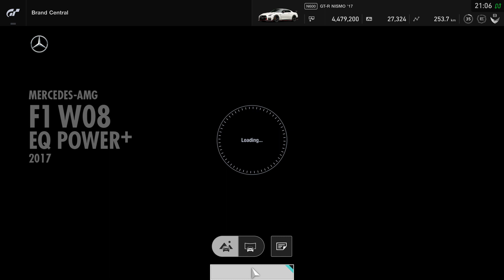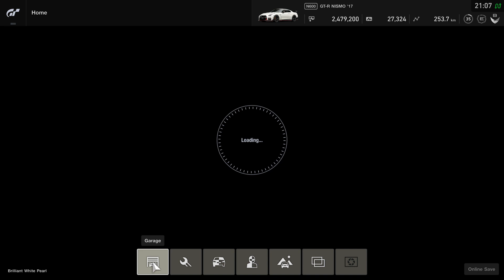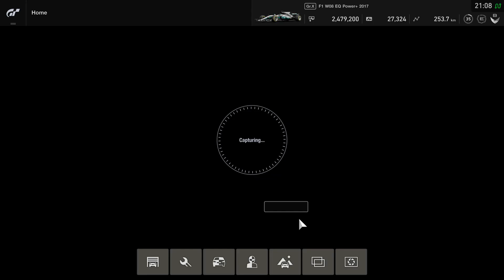Gran Turismo™SPORT - Mercedes-AMG F1 W08 EQ Power+ - 2017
1st official F1 car in GT Sport.
Costs: 2,000,000 cr.